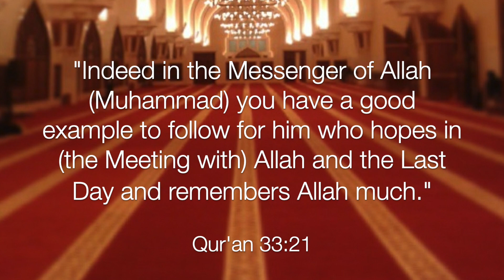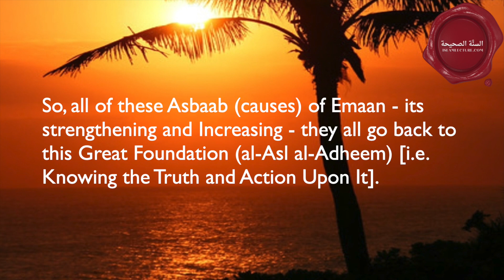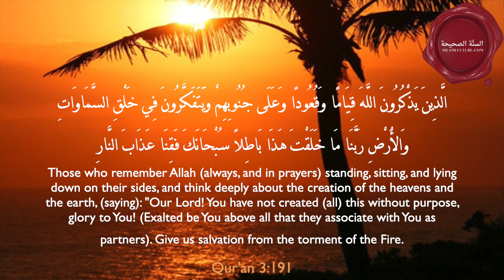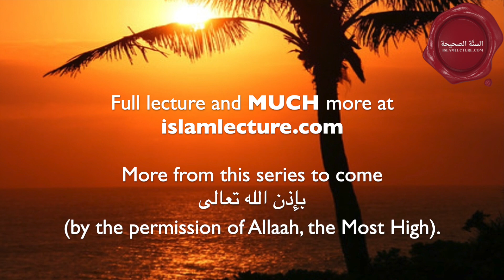General (Mujmal) Affairs From Which Emaan is Derived and Increased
Presented by: Abu Muhammad Abdur-Ra'uf Shakir, Graduate of Islamic University of al-Madinah, KSA

The Tree of Faith [‘Shajaratu-l-Emaan’]

Ash-Shaykh Al-‘Allaamah Abdur-Rahmaan ibn Naasir as-Sa’dee (Rahimahullaah)

This video is the 15th of many Little Lectures in this series.

There are weekly lectures CURRENTLY every Friday at 7:00 pm EST (New York Time) LISTEN LIVE at MixLR: LIVE STREAM